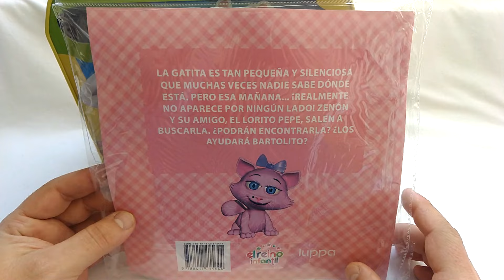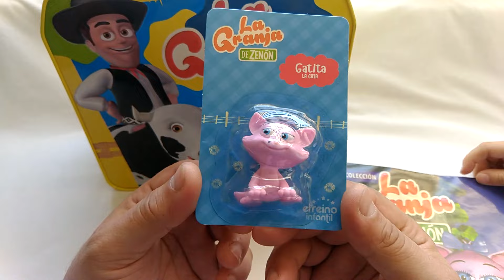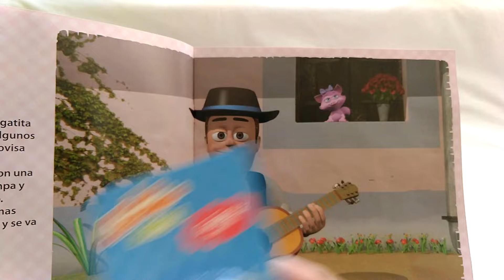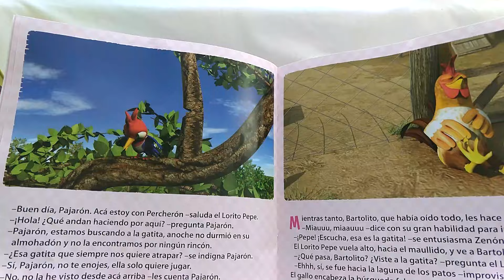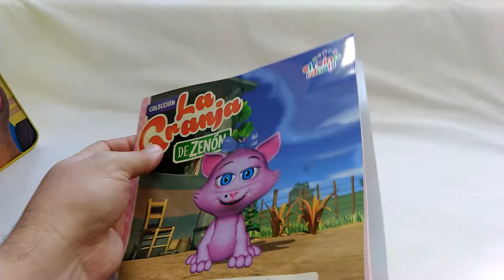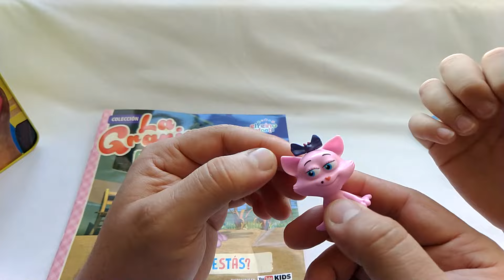GATITA LA GATA #18 🐱🐈 LA GRANJA DE ZENON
YA FALTAN MENOS ELEMENTOS PARA ACOMPLETAR LA GRANJA...!!!